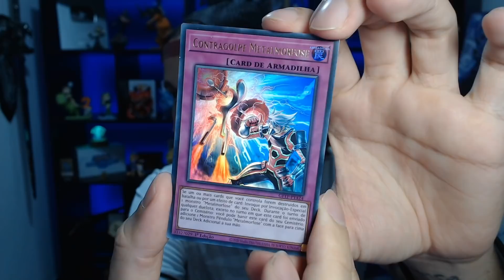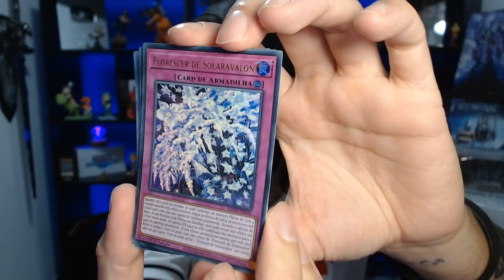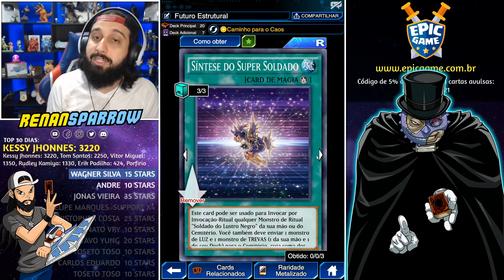LUSTRO NEGRO TÁ COM A SKILL TURBINADA! - Yu-Gi-Oh! Duel Links #1391